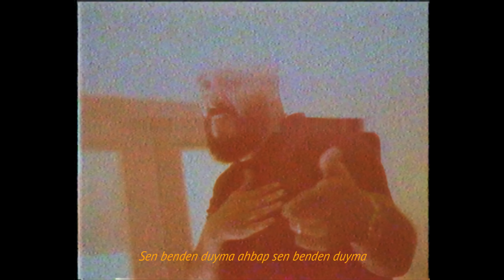Velet - Sen Benden Duyma (Official Video)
2022 - Sen Benden Duyma

Söz : Velet
Beat : KALIFOR
Mix & Mastering : KALIFOR
Video : Berkay Acar

Sözler videoda yer almaktadır.